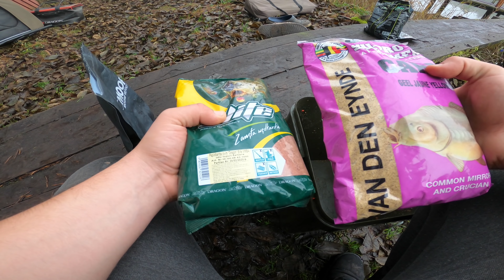Vēlā rudens cope ar nakšņošanu!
Šoreiz kopā ar bračku devāmies uz divu dienu copi. Rudenī vairāk nav pārāk patīkami palikt pa nakti teltī, bet tas mūs neapturēja.
Mērķa zivs bija karpa, bet tā kā makšķerējām uz mēslu slieku, tad mums arī pieteicās kādi smukāki citu sugu pārstāvji.
Jauku skatīšanos!
Ne asakas!